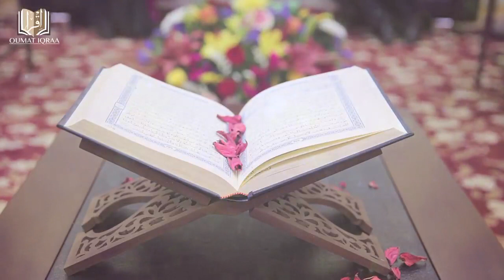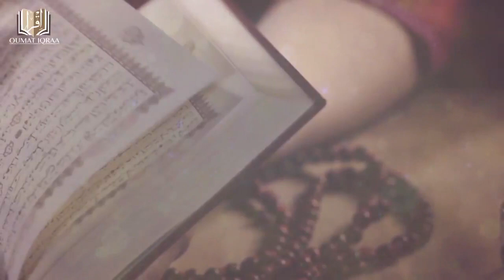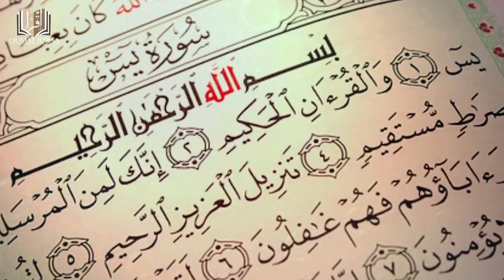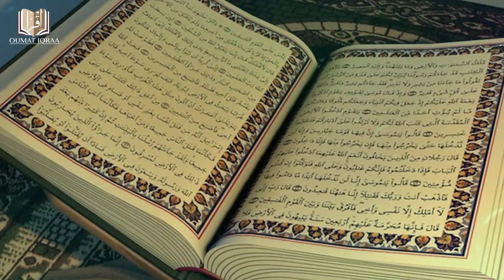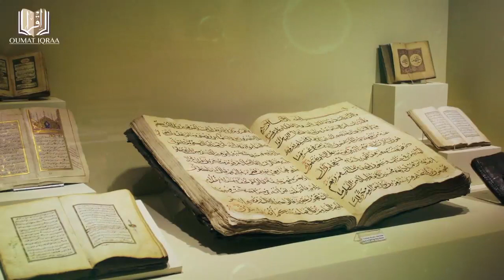19 HD الأستاذ عبد المجيد ابن المليح : أمر مهم في سورة يس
كلمات البحث : الأستاذ عبد المجيد ابن المليح
مقتطفات من الدراسات الاستراتيجية , benlemlih abdelmajid